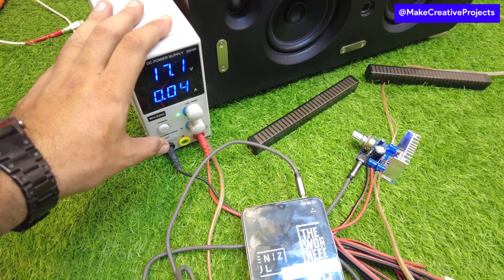Better than Class-D amplifier? TDA7297 Class-AB Amplifier Review and Sound Test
𝔹𝕣𝕒𝕟𝕕𝕖𝕕 𝕋𝕨𝕖𝕖𝕥𝕖𝕣𝕤 𝕗𝕠𝕣 ℂ𝕣𝕪𝕤𝕥𝕒𝕝 ℂ𝕝𝕖𝕒𝕣 𝕋𝕣𝕖𝕓𝕝𝕖

𝕃𝕒𝕥𝕖𝕤𝕥 𝔹𝕝𝕦𝕖𝕥𝕠𝕠𝕥𝕙 𝕄𝕠𝕕𝕦𝕝𝕖 𝕨𝕚𝕥𝕙 𝔹𝕦𝕚𝕝𝕥-𝕚𝕟 𝔸𝕞𝕡𝕝𝕚𝕗𝕚𝕖𝕣

𝔹𝕠𝕠𝕤𝕥 𝔹𝔸𝕊𝕊 𝕨𝕚𝕥𝕙 𝕆𝕦𝕣 𝔹𝕒𝕤𝕤 ℝ𝕖𝕗𝕝𝕖𝕩 ℙ𝕠𝕣𝕥𝕤

ℍ𝕚-ℝ𝕖𝕤 𝔸𝕞𝕡𝕤 𝕥𝕠 𝕊𝕙𝕒𝕜𝕖 𝕐𝕠𝕦𝕣 𝕎𝕒𝕝𝕝𝕤!!